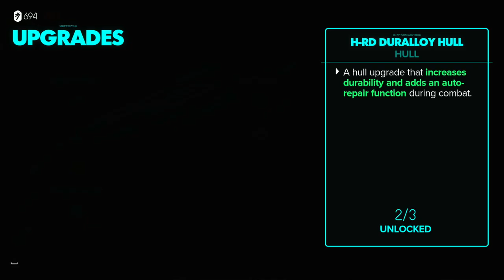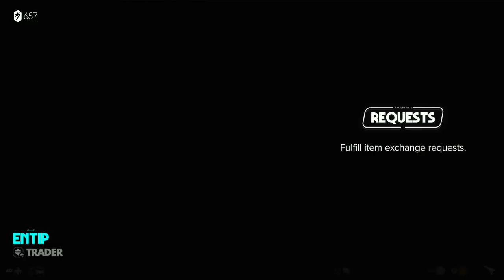STAR WARS OUTLAWS | XBOX SERIES WALKTHROUGH | PART 19 | THE HOTFIXER, MERCENARY AND THE GUNSLINGER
STAR WARS OUTLAWS Gameplay Walkthrough Part .. includes the missions...

This no commentary HD walkthrough for STAR WARS OUTLAWS available PC, XBOX SERIES X|S and PS5 will include the Full Game Main Campaign Story Missions Side Missions Collectibles Cutscenes Gameplay and Ending.